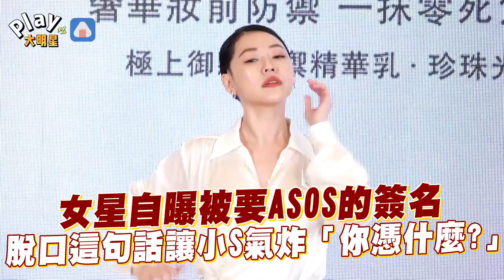女星自曝被要ASOS的簽名 脫口這句話讓小S氣炸「你憑什麼？」